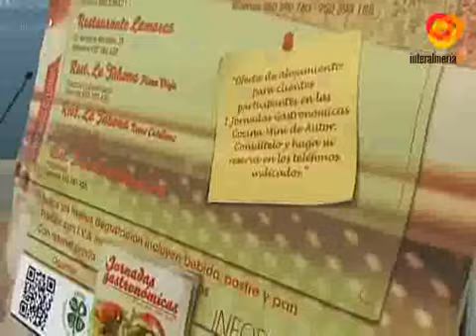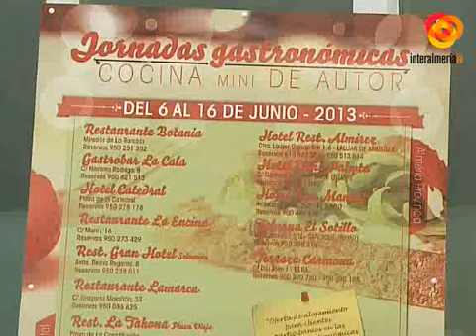El próximo jueves comienzan en la ciudad las I Jornadas Mini Cocina de Autor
La concejalía de Turismo en colaboración con la Asociación de Hosteleros de la provincia se han unido para poner en marcha una origianl iniciativa. Se trata de la primeras Jornadas Gastronomicas "Mini Cocina de Autor" en la que van a participar un total de 14 establecimientos como Botania, Gastrobar La Cala, Hotel Catedral, e incluso, de fuera de la ciudad como la Terraza Carmona, entre otros.El objetivo de esta actividad  es impulsar la gastronomía almeriense y a su vez conseguir que los turistas que nos visitan se sientan a traidos por nuestras tapas y platos típicos.Estas jornadas se van a celebrar desde el 6 al 16 de junio y contará con mus degustación que podrán reservarse previamente en los establecimientos particpanmtes con un precio que oscilará enrtre los 20 y 25 euros